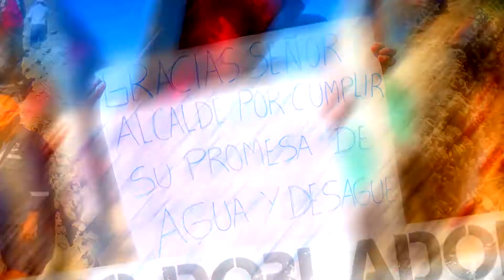SPOT AGUA Y DESAGUE PILLCO MARCA